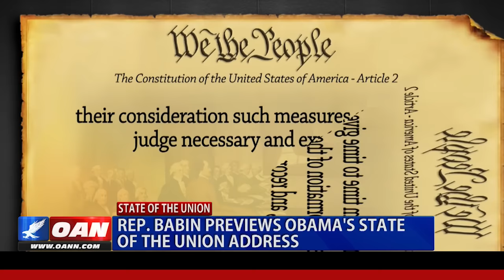Babin Previews Obama’s State of the Union Address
Capitol Hill conservative Rep. Brian Babin (R.-Texas) told One America News reporter Neil W. McCabe he is not looking forward to President Barack Obama’s last State of the Union address because he is frustrated by the president’s view of his accomplishments and his priorities, which he said are not in synch with the American people.